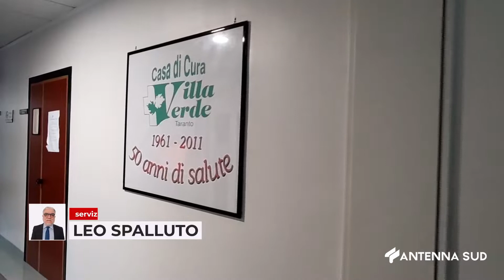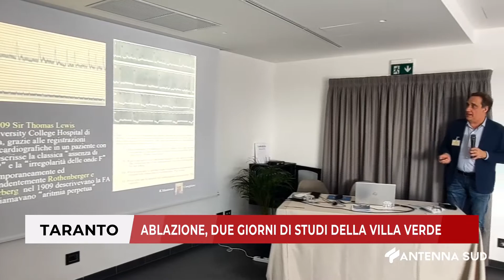09 Aprile 2022 Taranto Ablazione, due giorni di studi della Villa verde